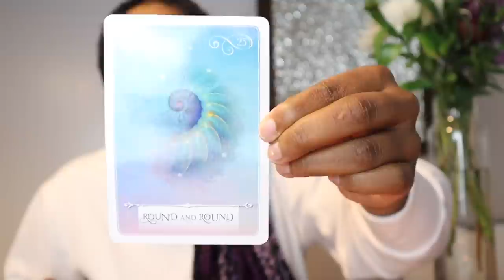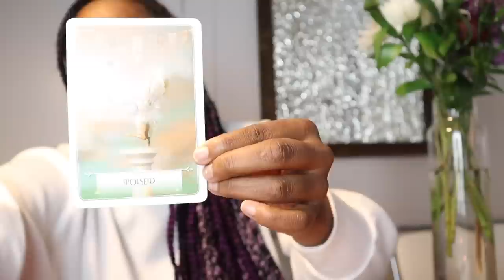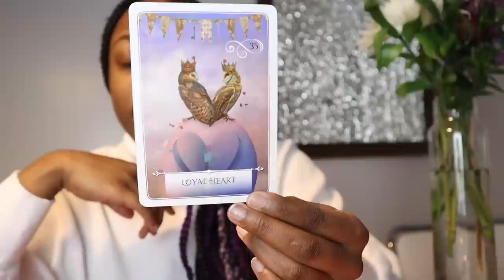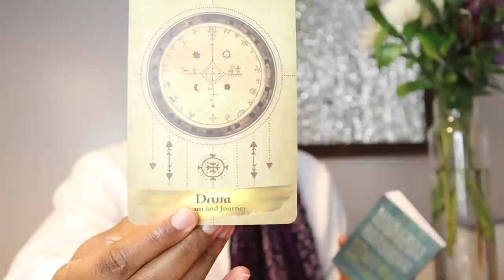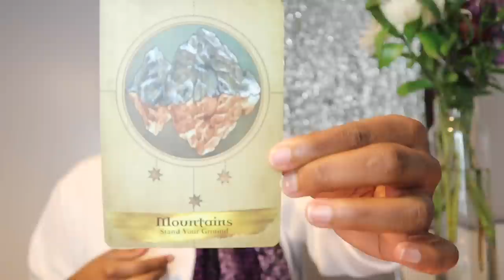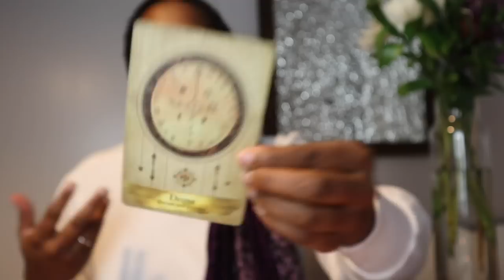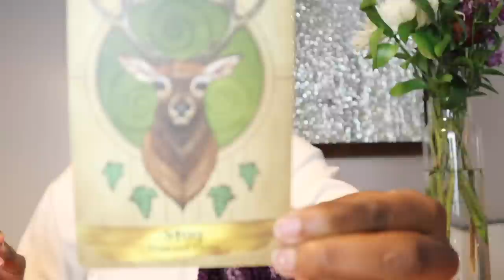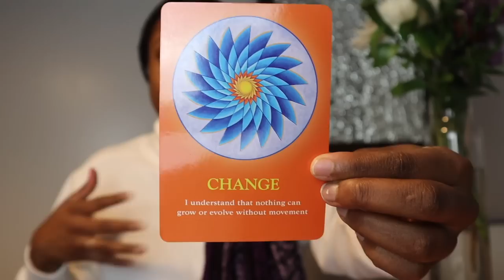March New Moon in Pisces - March 2nd 2022: Top 5 Things You Need to Know | Shika Chica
Welcome of welcome back beautiful souls to the channel today I will be going over the March New Moon in Pisces: March 2nd 2022 and the Top 5 Things You Need to Know About this March New Moon 🌝

Sliding scale

Scale 1 $4444CAD ( $370CAD a month ) code vortex111

Scale 2 $3255CAD ( $271.25CAF per month ) code vortex222

Scale 3 $2222CAD ( $185CAD per month ) code vortex333

How I Support You✨

Manifest Anything with Your Pillow Technique

How I grew to 50k on Instagram

How to attract clients online in 48hours

FREE WEBINAR FOR HOW TO GROW ON SOCIAL MEDIA CONSCIOUSLY ( SOCIAL MEDIA MENTORING PROGRAM) !

About Me:

My name is Shika and I am from Canada. I am a travel content creators, reiki practitioner, mentor and Owner and coordinator of Blog It Together. On this channel, I talk about all things spirituality, wellness, entrepreneurship, and social media. During our journey together you will grow in ways you can not imagine and I will take you along on my journey of growth, traveling, spiritual lessons from the universe and being a conscious entrepreneur while creating a successful business.